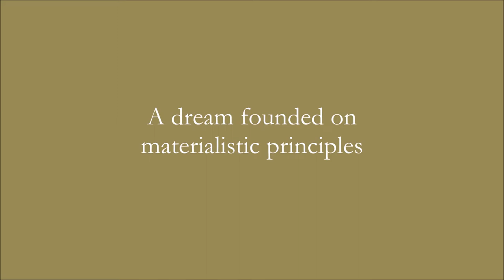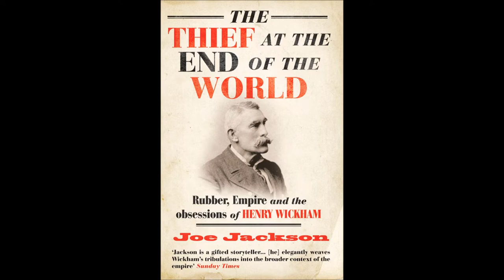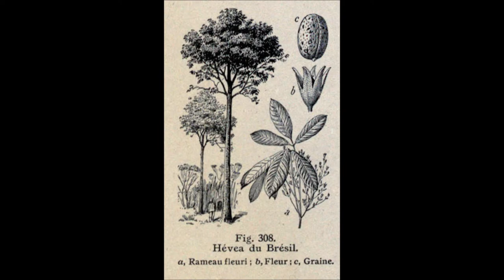Henry Ford's Ideal City of Fordlandia, a dream founded on materialistic principles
By the turn of the 20th century, Henry Ford's reputation as a man who transformed the world had reached all parts of the globe. Ford was also a visionary, taking up the pioneers' raison d'être he wanted to shape the world to his ideas. Brazil with its immense territory was perfectly suited to his project: the building for his employees of an ideal city to be named Fordlandia…

The late minimalist composer Johann Johannsson, renowned for his film music, composed in 2008 several pieces inspired by Fordlandia.

If you are interested in classical Greece and ancient Rome, I would like to recommend Dr Garrett Ryan’s channel Told in Stone. This site offers a unique approach to the wonders of classical Antiquity.